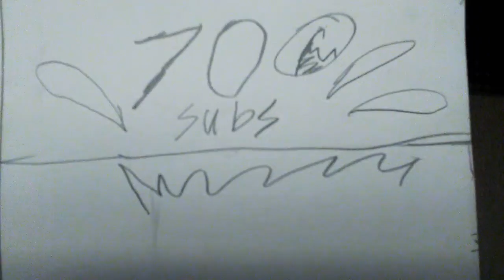700 subs! 🎊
I can't make noise or music so I have to do it in the bathroom but also thanks for 700 subs

and I'm sorry I made this video so cheap so I have to do as best I can